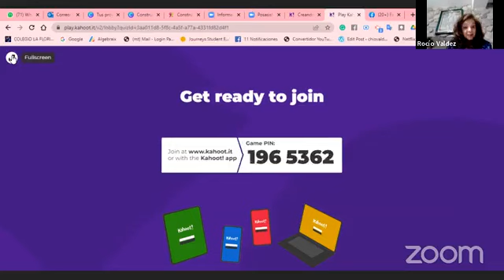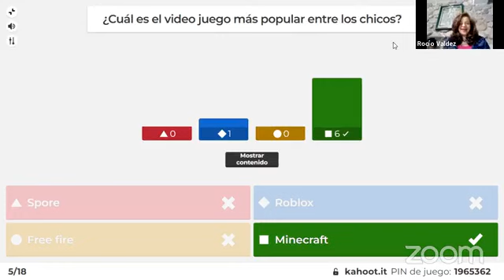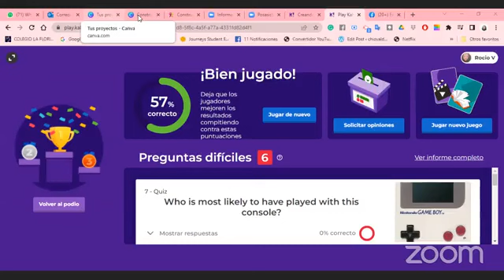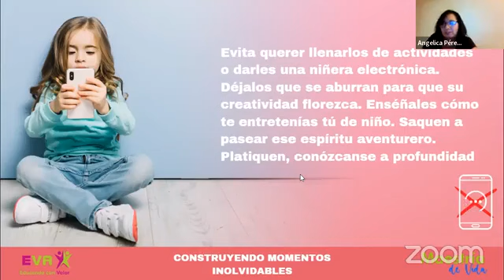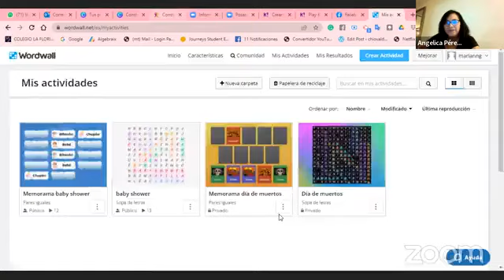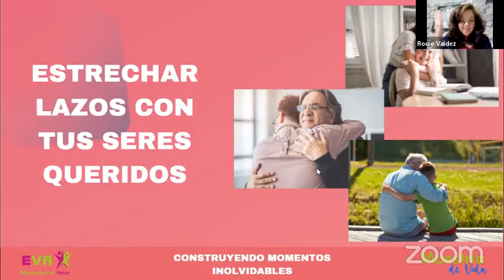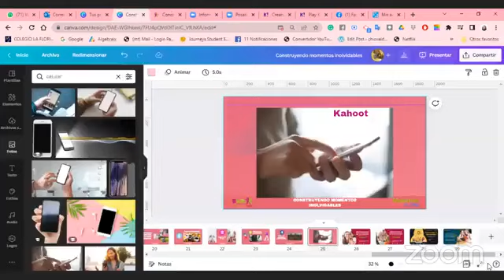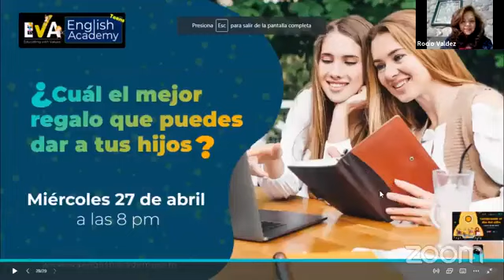Maestria de vida Sesión 30. Cómo crear momentos inolvidables